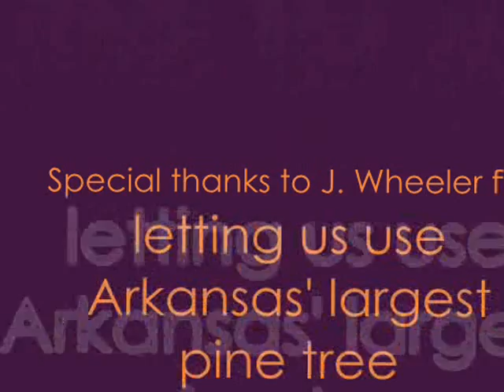PUNCH!!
Whoa...youtube's video uploader has changed...Shut Up, Faith!
ANYWAYS...In this video, we will be talking about some upcoming videos!! We are really sitting under Arkansas' largest pine tree. one of the many things we wanted to see when we traversed afar...haha
Candace gets punched in the face in the end...for real!